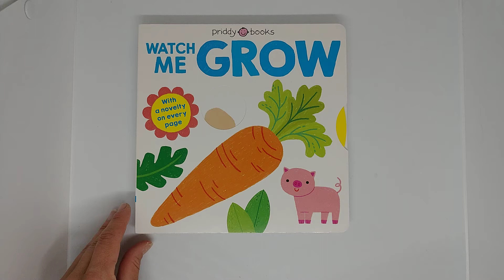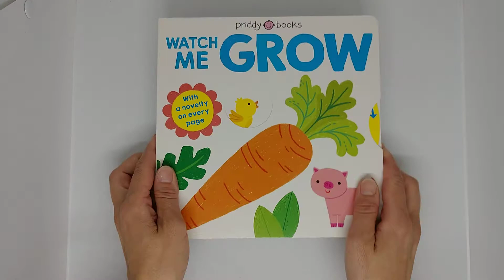Watch Me Grow (My Little World)